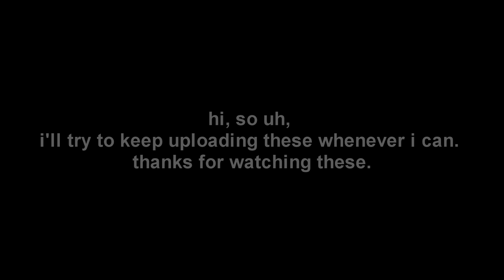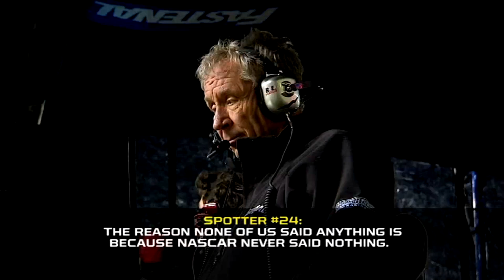NASCAR Race Hub: Radioactive- Bristol